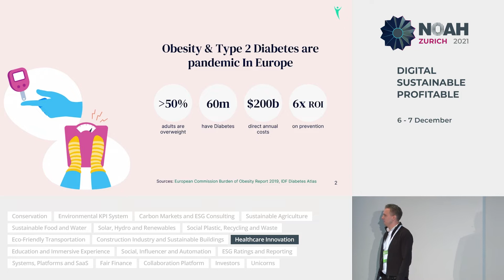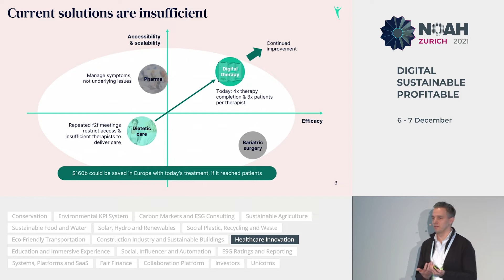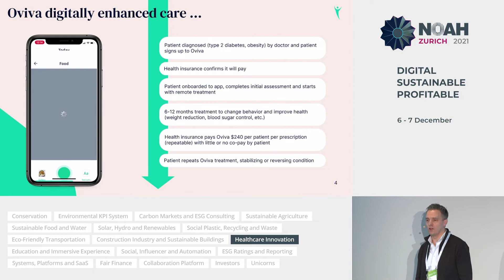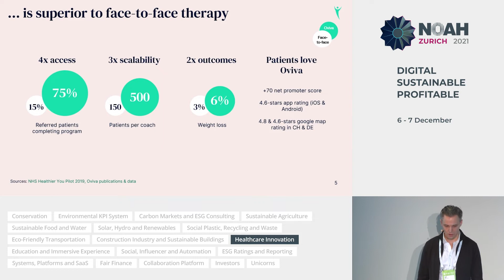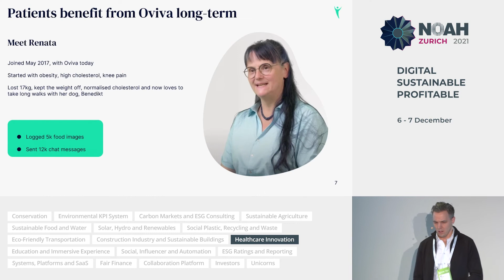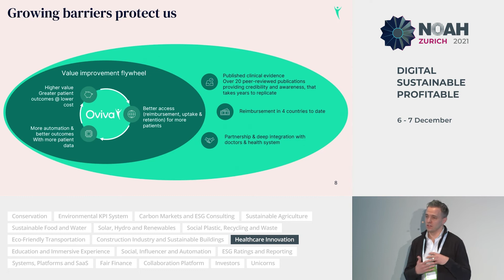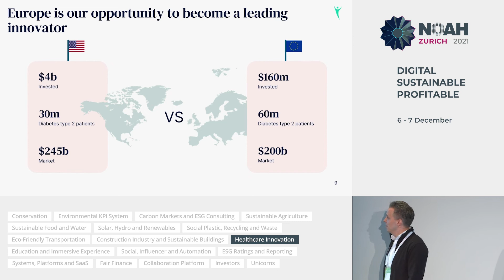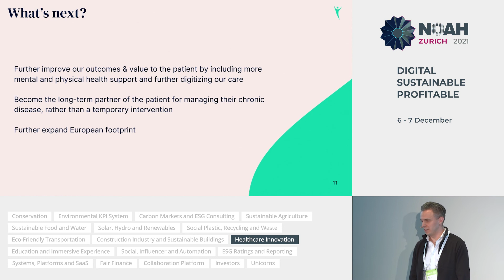Oviva - NOAH21 Zurich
NOAH Category: Healthcare Innovation
Company presentation by Kai Eberhardt, CEO of Oviva at the NOAH Conference Zurich 2021, 6-7 December, The Circle.